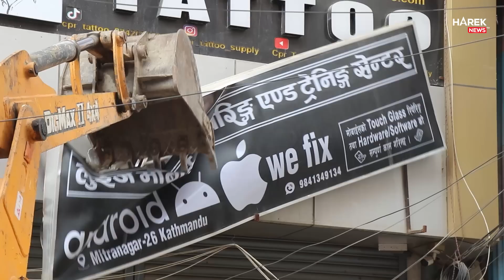बालेन बिहानै डोजर लिएर भिआईपी क्षेत्रमा पसे, रबि लामिछानेको कार्यालय भएको बसुन्धारा क्षेत्रमा काम